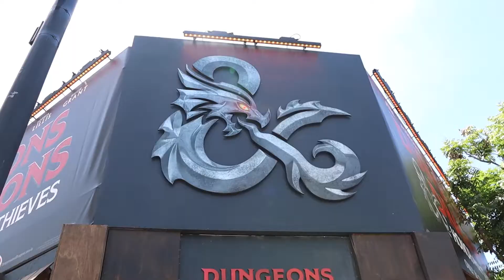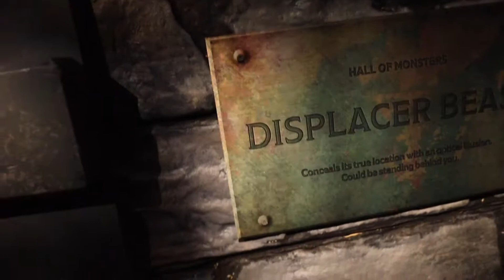Ryan's Very Cool Dungeons & Dragons Tavern VLOG SDCC 2022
Ryan takes you through the Dungeons & Dragons Tavern Experience at San Diego Comic-Con